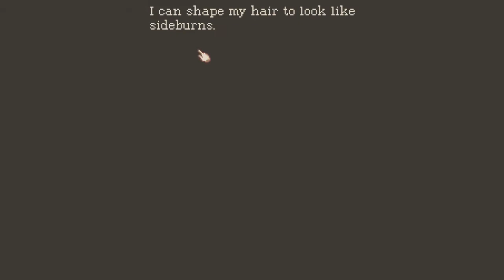The Lion's Song: Episode 3 - Derivation Gameplay Walkthrough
No temptation has overtaken you except what is common to mankind. And God is faithful; he will not let you be tempted beyond what you can bear. But when you are tempted, he will also provide a way out so that you can endure it.
1 CORINTHIANS 10:13 (NIV)

“The Lion’s Song: Episode 3 – Derivation” dives into the scientific world at the beginning of the 20th century – an era of great achievements, but also dark downfalls. On the eve of World War I mathematician Emma Recniczek enters the academic stage to solve a problem revolving around “change”. In order to discuss her theory with like-minded people Emma tries to gain access to a gentlemen’s club of famous mathematicians. As her request is denied because of her being a woman, she decides to disguise as a man.